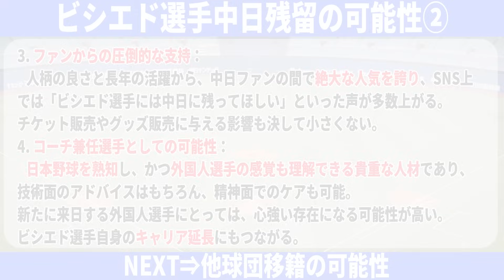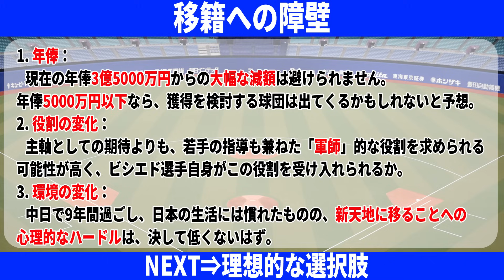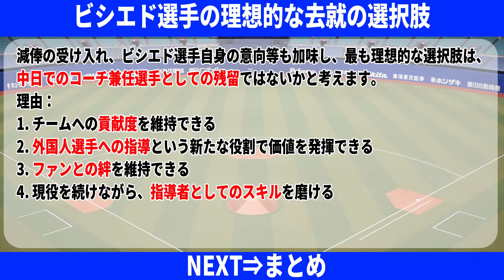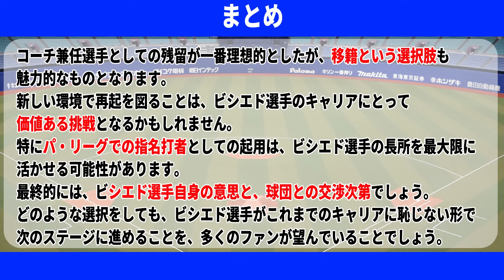【中日自由契約】今季ドラゴンズで出場機会がなかったビシエドが本音…ビシエド「来年は出場機会のあるあの球団へ行きます」【プロ野球 / NPB / 中日】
今回は「ビシエド移籍先考察」についてご紹介いたします。